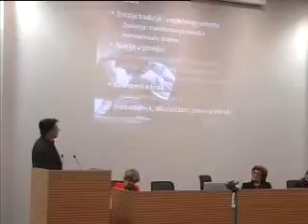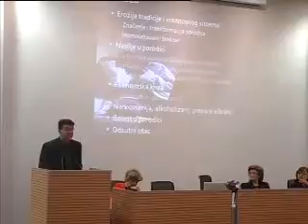Novi pogledi 4